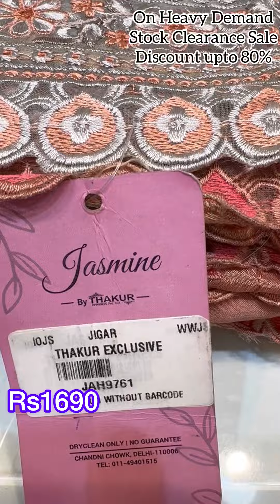🌹Open challenge😍Isse sasta mila to pure paise wapas😱Jaldi le lo LIMITED STOCK✅